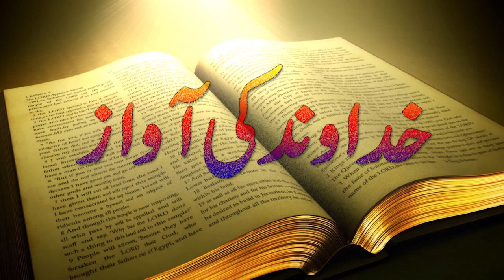Khudawand Ki Awaz Urdu Sermon Pastor Saleem Inayat